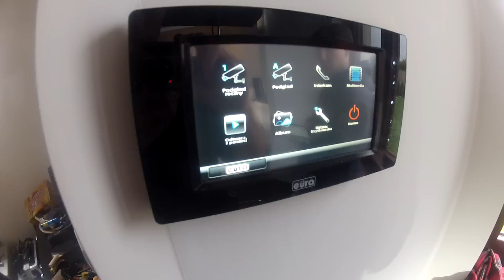Krist Van D ft. Gosia Andrzejewicz - Superstar (behind the scenes)